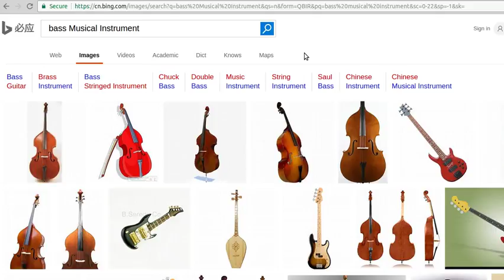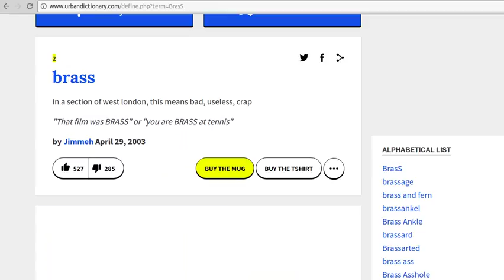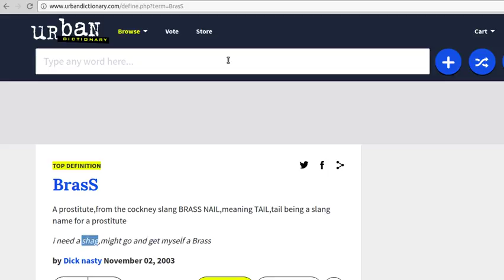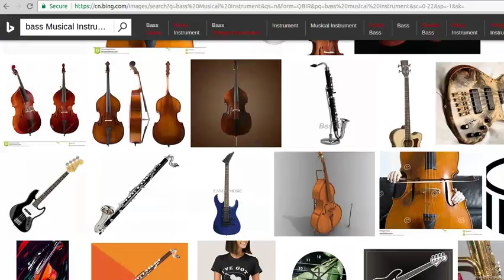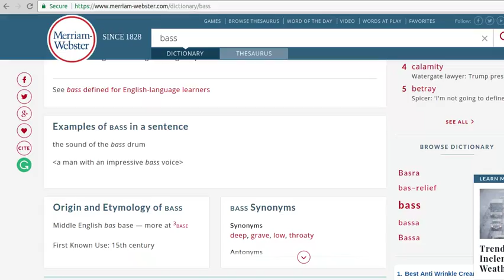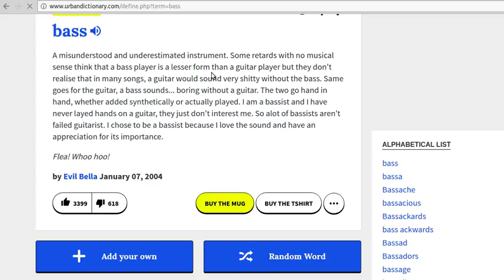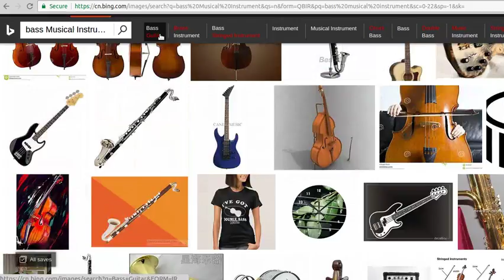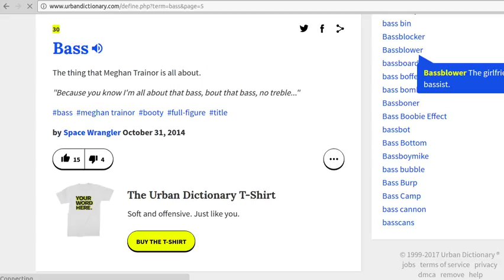bass 英语单词